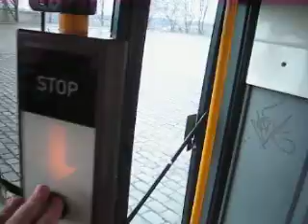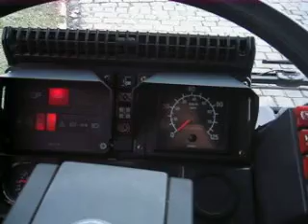Renault City Bus 2070.23 (otevírání dveří 3233) - PART 1/2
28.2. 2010: v provozu nepoužívané,ale u některých vozů stále funkční otevírání jednotlivých dveří tlačítkem z kaštárny. V pozadí ruší Karosa B 941, druhý díl je prakticky to samé, bez rušivého elementu.

EN: door opening in Prague bus Karosa City Bus / Renault Agora button at the door

F: porte en bus Prague Renault Agora touche à la porte